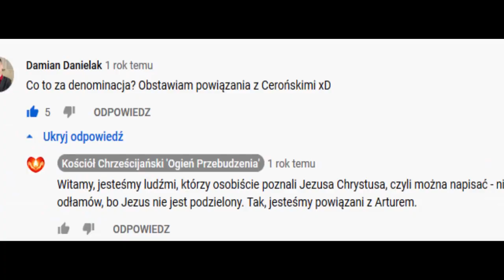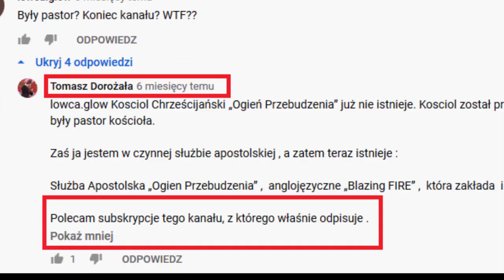Bluźnierczy stronnicy Artura Cerońskiego: Łakomski, Dorożała